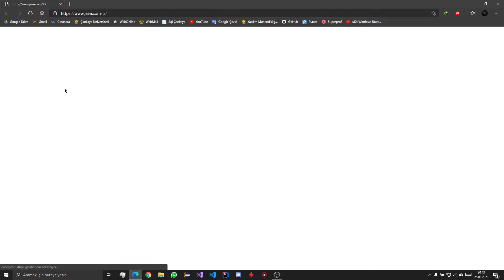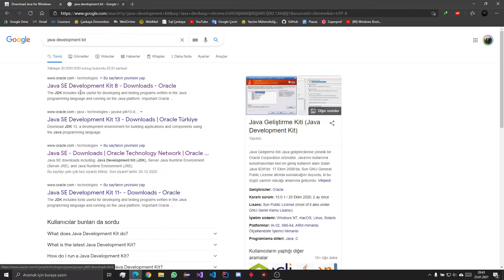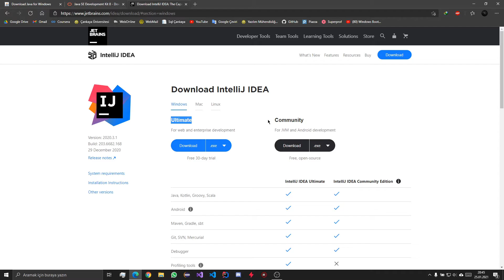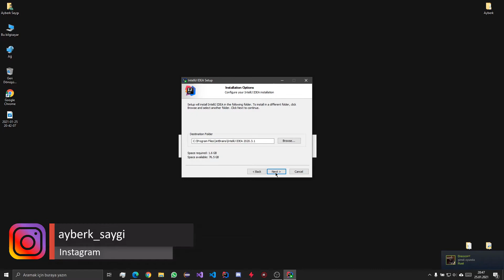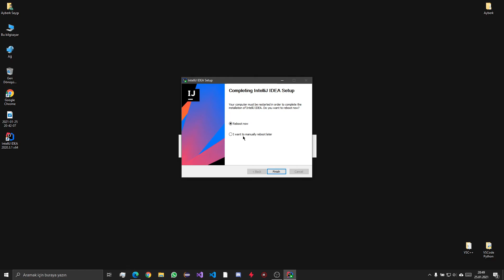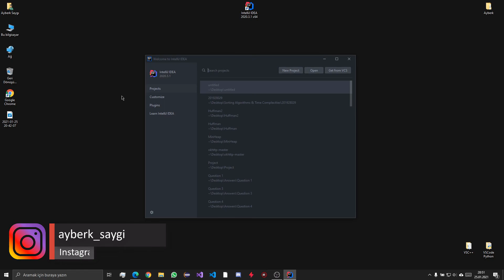Java Dersleri #1 - Kurulumlar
Herkese selam millet. Bugün sizlerle birlikte Java Programlama Diline ve Nesne Yönelimli Programlama konseptini öğrenmeye başlıyoruz. Bu seri boyunca Java dilinin inceliklerini ve kullanımını öğreneceğiz. Bu videoda ise gerekli kurulumlarımızı yaparak kod yazmaya hazır hale geldik. Sorularınız için Instagram:ayberk_saygi